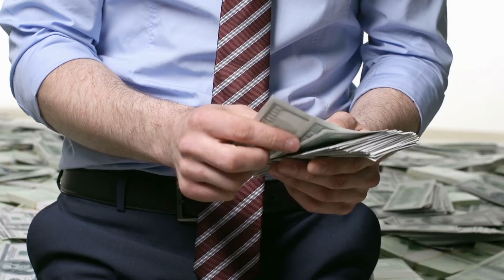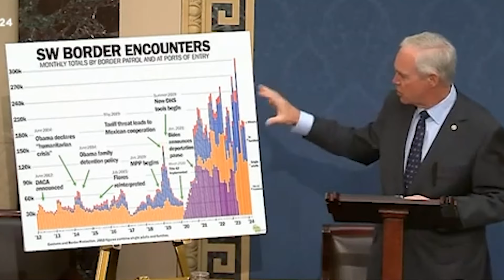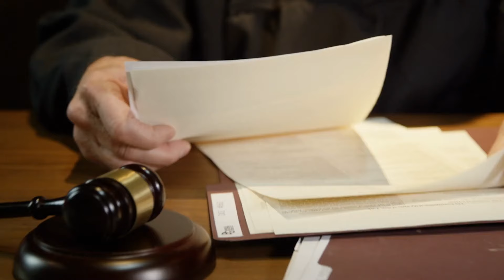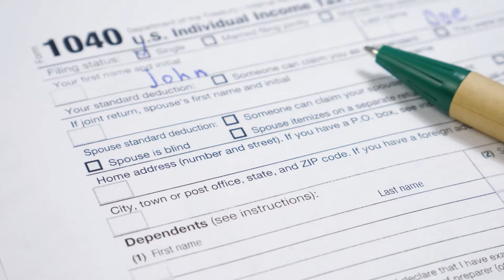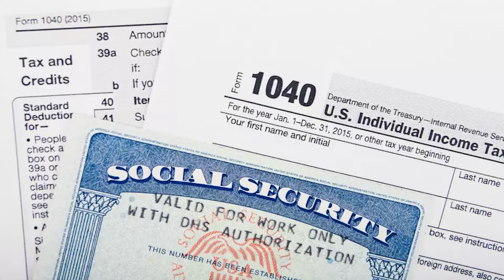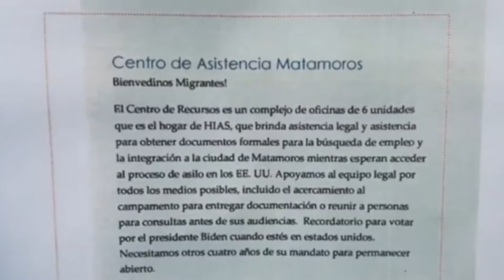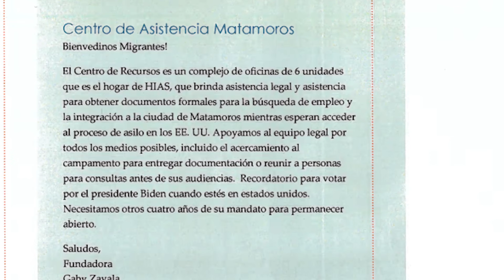Última Hora: Asilo y Reforma Migratoria, 20 de abril 2024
¡Manténgase informado sobre los avances en el asilo y la reforma migratoria en los EE. UU.! Aquí tienes lo que viene en la actualización de noticias de esta semana:

El Senado terminó el juicio político de Mayorkas sin un juicio.
Un juez desestimó una demanda contra una norma de asilo de Biden.
Un estudio muestra que los inmigrantes contribuyen significativamente a los impuestos.
Un tribunal ordenó a una empresa pagar $811 millones por engañar a inmigrantes.

💪 Somos un bufete de abogados de asilo y ayudamos a los inmigrantes de todo el país a asegurar su futuro en Estados Unidos a través del asilo.